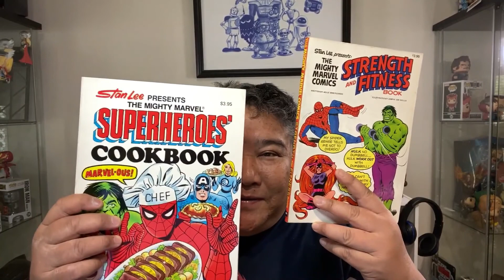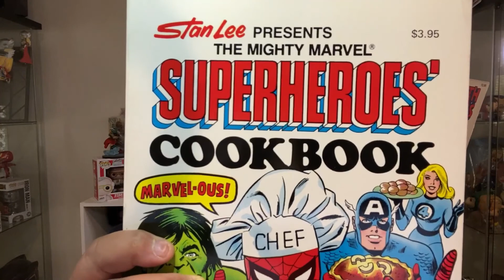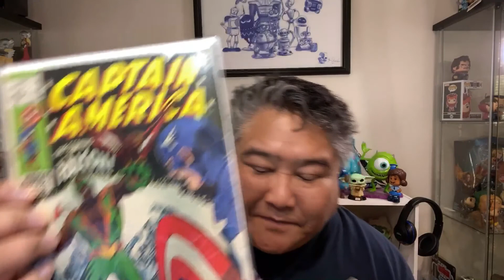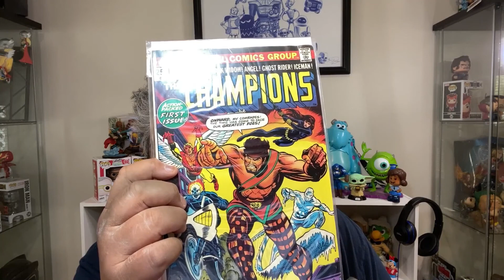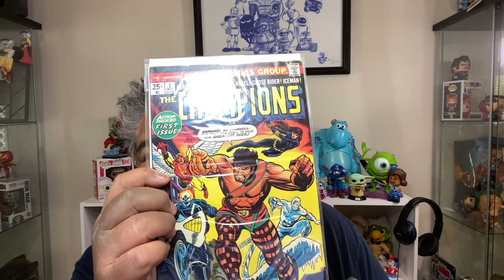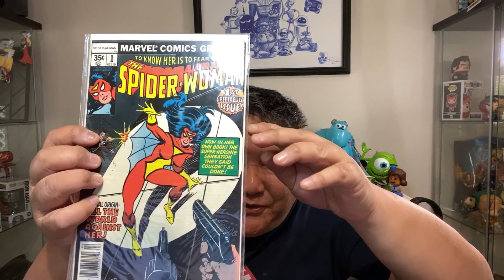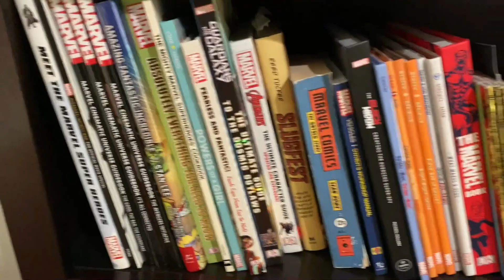My Marvel Fandom - Marvel Mavens Episode 002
In this episode, based on some feedback, Loren rewinds a bit to talk about his Marvel Fandom, his favorite things in the Marvel universe and shows off his Marvel toy collection!

Movie: Marvel's Avengers: Endgame, Ant-Man